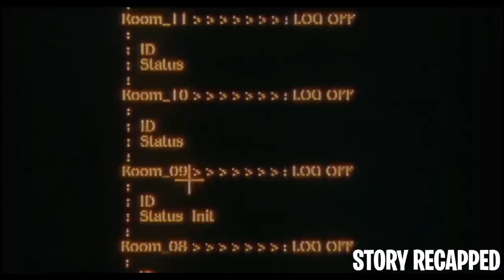Humans Enter A Virtual Reality Risking To Never Leave The World Cause Of Addiction